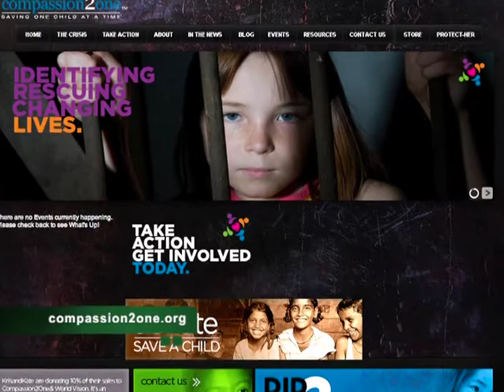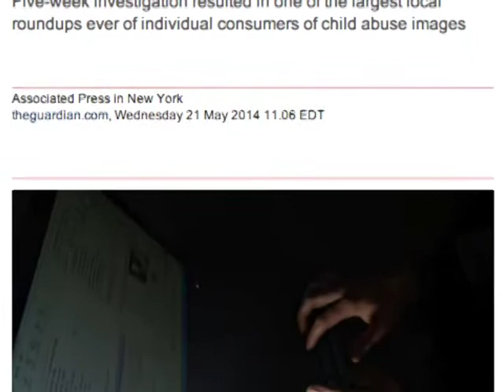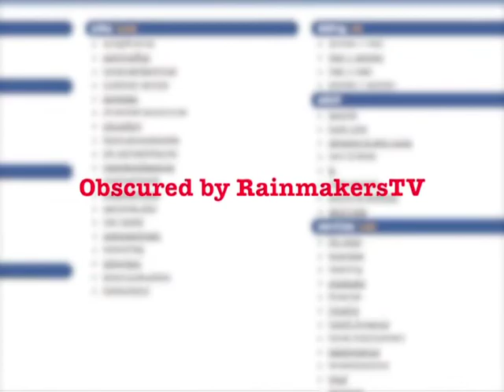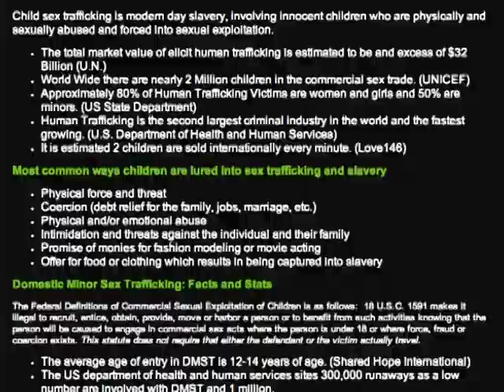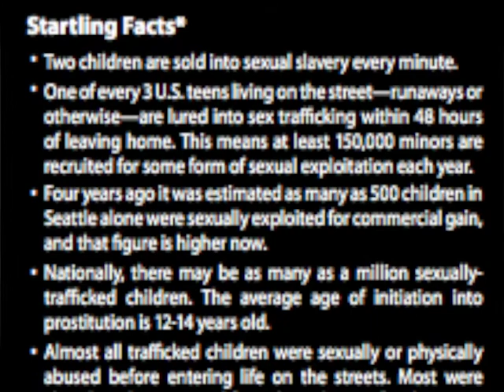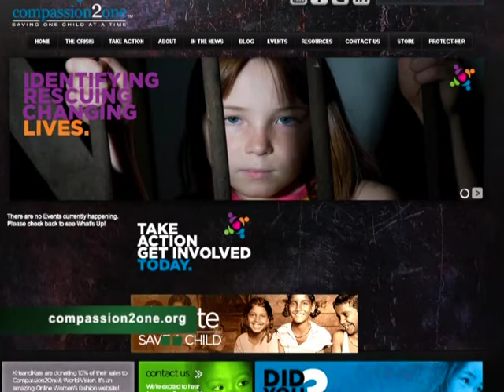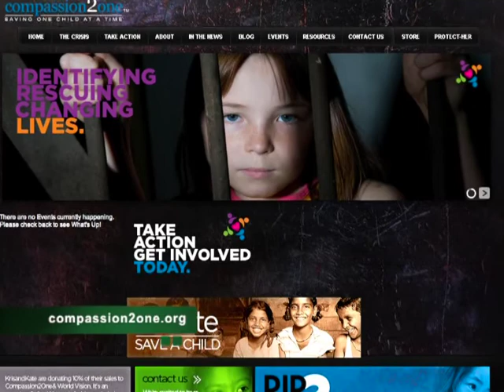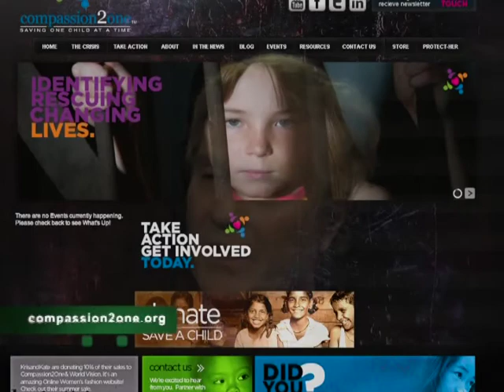Saving Child Sex Slaves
Compassion2One helps rescue children who have been trapped into sex slavery. Phil Martin describes the depth of the problem . . . in the US and the world.